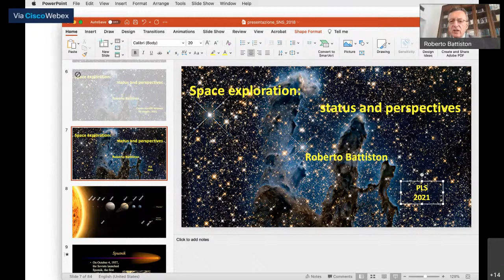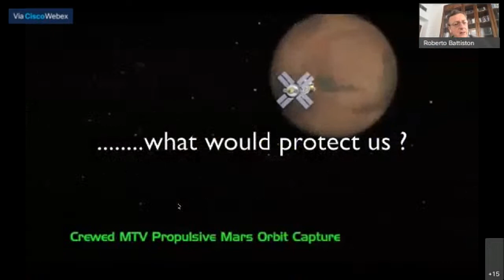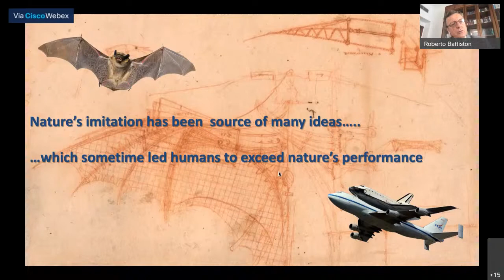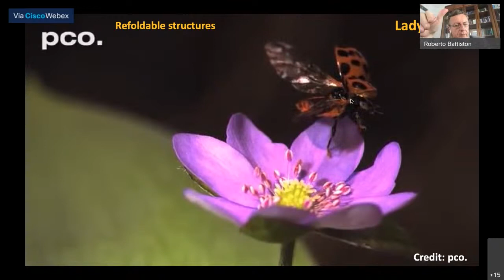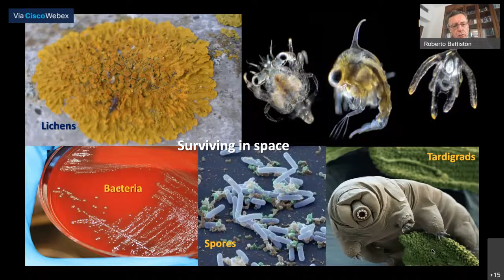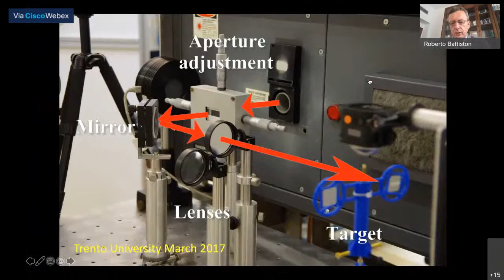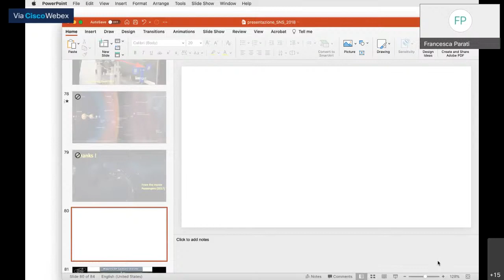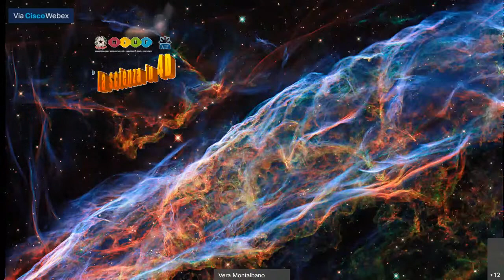Esplorazione spaziale: stato e prospettive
A conclusione della V Scuola estiva PLS La Scienza in 4D  Scienze spaziali, Roberto Battiston dell'Università di Trento farà il punto sull'esplorazione spaziale attuale e sul futuro prossimo venturo.